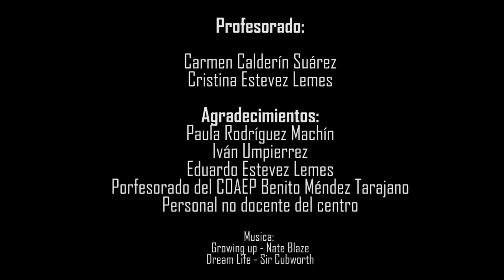¿Sin género?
CEIP Benito Méndez Tarajano
Primaria - AULA ENCLAVE

SINOPSIS: Aitana desea jugar al fútbol pero no se atreve puesto que en el colegio solo los niños juegan al fútbol, tras unas ganas inmensas decide idear un ligero plan para poder jugar...